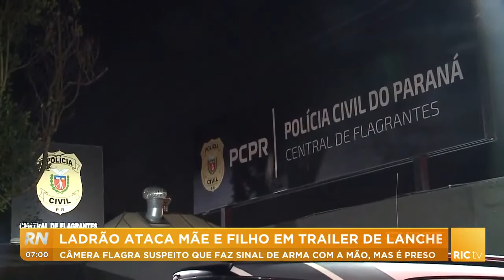Ladrão ataca mãe e filho em trailer de lanche, suspeito faz sinal de arma com a mão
Suspeito tenta assaltar mãe e filho em um trailer de lanches, mas não percebe que o pai da criança está no local. Ele tenta fugir correndo, mas acaba detido pela vítima. Confira todos os detalhes na reportagem!